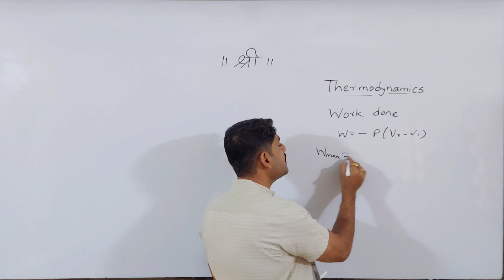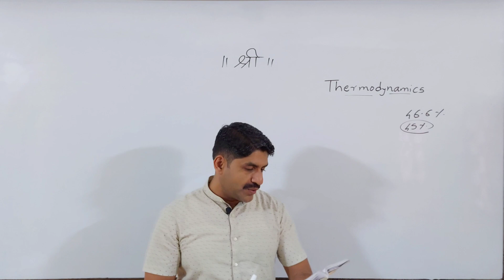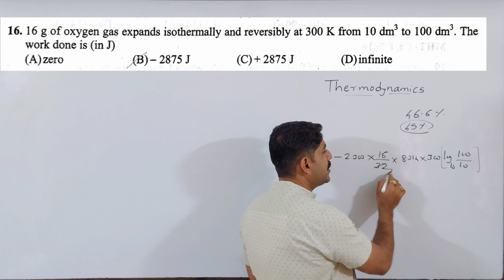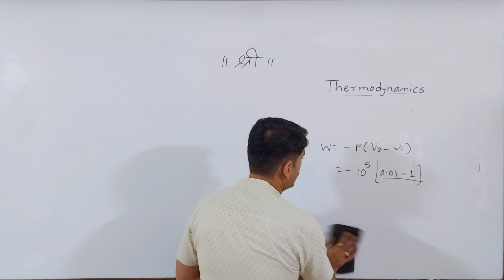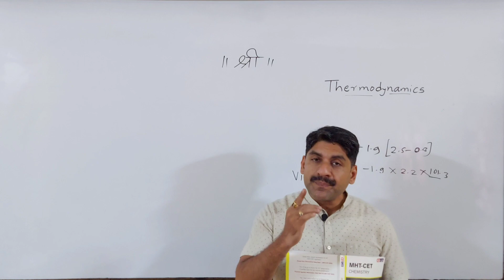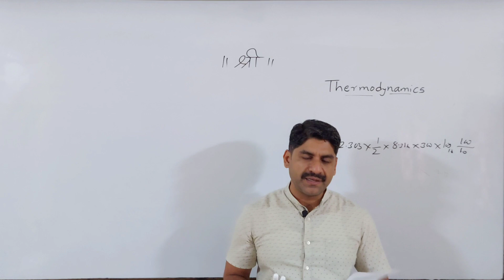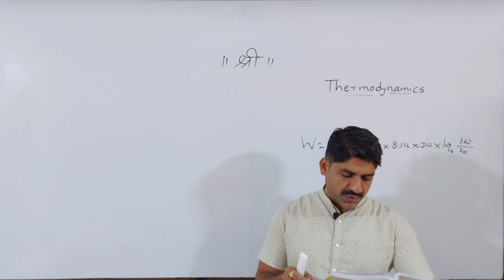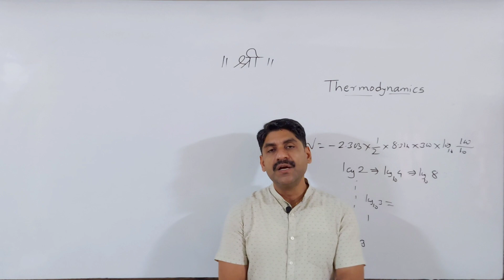Thermodynamics | Work done | MHTCET2021 | Sahyadri Tutorials